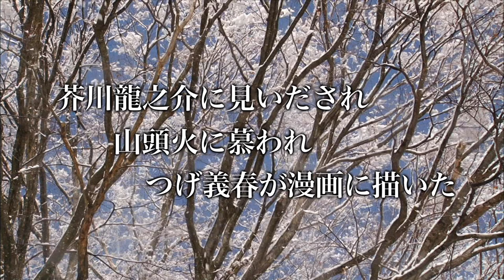映画『ほかいびと 伊那の井月（せいげつ）』予告編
幕末から明治にかけて長野の伊那谷を放浪した俳人、井上井月の謎に包まれた生涯にドキュメントとフィクションを融合させて迫る伝記映画。井月が残した1,800もの句をはじめ、逸話や日記などを基に、訪れる家々に祝いや追悼の俳句をささげる井月という人物を、日本古来の「ほかいびと（寿・祝人）」としてひもとく。井月を演じるのは、舞踏家で、『メゾン・ド・ヒミコ』や『八日目の蝉』などで俳優としても活躍する田中泯。美しい伊那の自然を背景につづられる、伝説の俳人の数奇な人生に圧倒される。
配給: 井上井月顕彰会、ヴィジュアルフォークロア